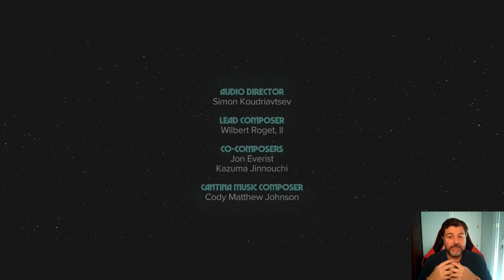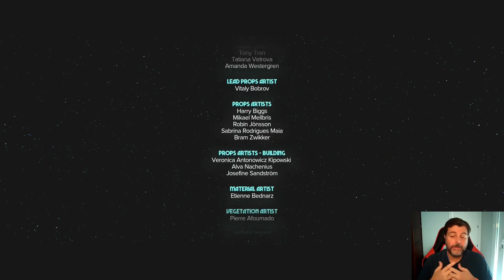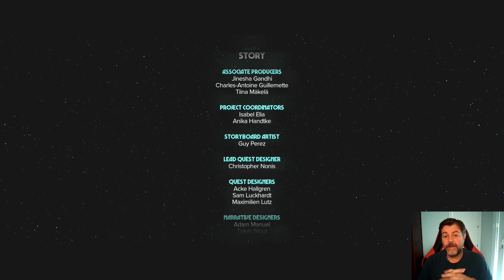Outlaws Star Wars PS5 Gameplay Español Cap. 55 Final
Finalizamos una nueva aventura en el canal!!
En esta ocasión, tenemos un nuevo título dentro del universo de Star Wars  al que le tenía muchísimas ganas. Es un videojuego de acción y aventura para un solo jugador desarrollado por Massive Entertainment y distribuido por Ubisoft, en el que nuevamente nos metemos en la piel de una buscavidas que tiene que ir aprendiendo a ser una especie de Han Solo profesional.
La historia se sitúa en la Era del Imperio después de que la Estrella de la Muerte haya sido destruida y nos metemos en la piel de Kay una chica que tiene que ir ganándose el pan realizando robos de poca monta hasta que, de repente, se ve involucrada en una movida entre facciones de sindicatos mafiosos que la va a poner en el punto de mira de todos los malos.
A partir de aquí comienza el viaje en que iremos ganando reputación entre los malhechores más variopintos de la Galaxia. En este viaje nos acompaña nuestra mascota Nix que es una especie de gato o perro que nos va a ayudar a llegar a zonas inaccesibles para los humanos y nos va a ayudar a distraer o a atacar a los enemigos que nos vamos a encontrar en cualquier parte que exploremos.